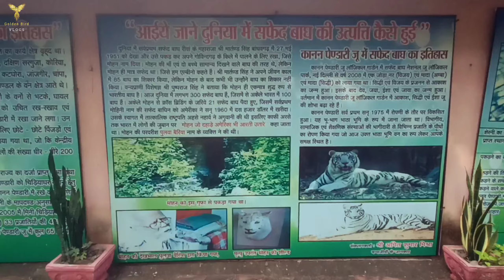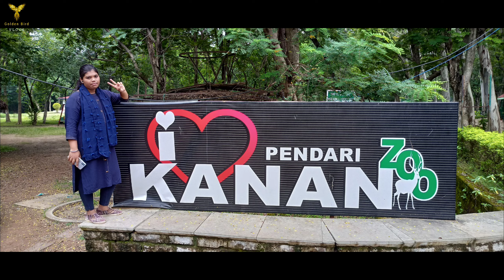एक छत के नीचे चिड़ियाघर के सभी जानवरों को देखिए । Kanan Pendari Zoo Bilaspur Chhattisgarh - Museum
कानन पेंडारी जू बिलासपुर | Kanan Pendari Zoological Garden | Bilaspur Chhattisgarh | Museum | Kanan Pendari Zoo | White Tiger | Lion | Leopard | Deer | Crocodile | Beer | Wild Animals | Safari | Bilaspur Zoo | Famous in Bilaspur | Bilaspur me ghumne ki jagah | Golden Bird Vlogs

● About Kanan Pendari : It's a zoo with lots of animals , birds , reptiles and fishes many other things to explore you can spend a half day tour with us and also you can visit wonderworld on the same day. Wonder world has a very good restaurant with a wonderful ambience and many adventure games.
Suggested duration - More than 3 hours.

Inside zoo a museum where all animals , birds , reptiles and fishes HD Photo. So if you're go to Kanan pendari Zoo so once visit this place also inside zoo available.

★ Md Aarif : Found of Golden Bird Vlogs

◆ Thanks for Appearance :
Ramsha urf Rukaiya ( My little Sister )

● Video Edited by Md Aarif